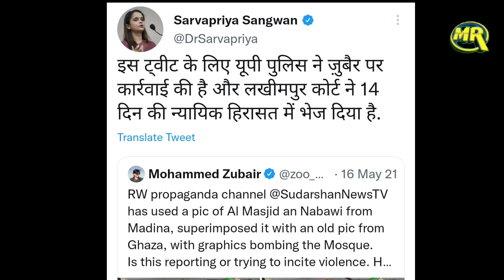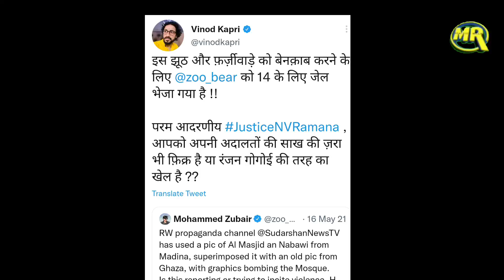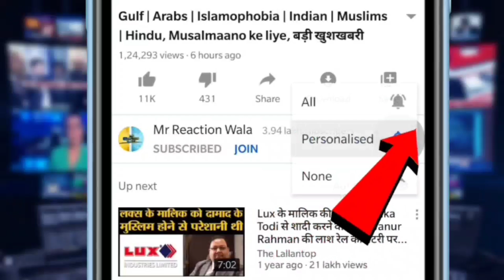Sudarshan News Reporter on Mohammad Zubair | सुदर्शन न्यूज़ के आरोप पर ज़ुबैर को 14 दिन की जेल?